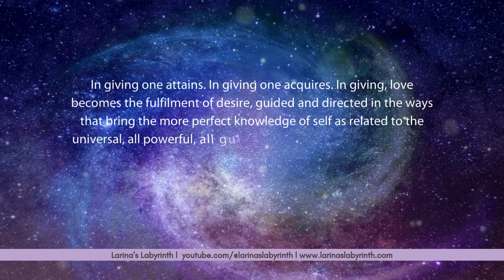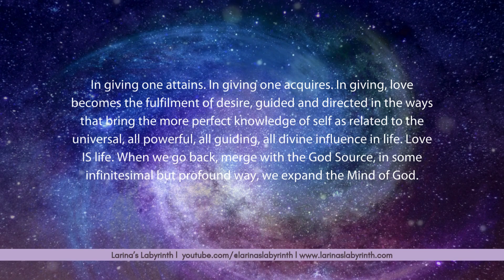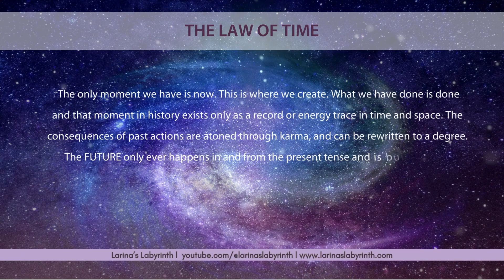The Law of Time | Universal Law No. 99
🔷Introduction to the Universal Laws of living in the third dimension. Discuss the Law of Time, unpack it and make comments. ***Please note that AI until the actual law discussion.
Krishnamurti: " I have always said don’t follow anybody, including me. Let us talk things over together, rather than accept what another says blindly or rationally, and follow it. After all, we have had gurus, saviours, teachers and leaders, all over the world, and we are where we are after all these centuries. So what is important is to understand yourself, not try to understand somebody who tells you what you are"

🔢Video chapters:
02:00 About the Universal Laws for Third Dimensional Living
03:33 The Law of Time

Ivymusic from Pixabay.